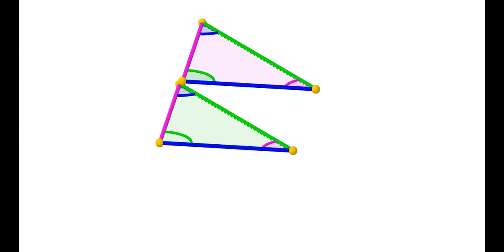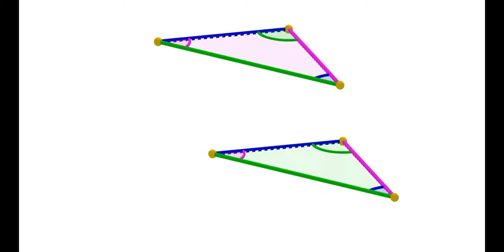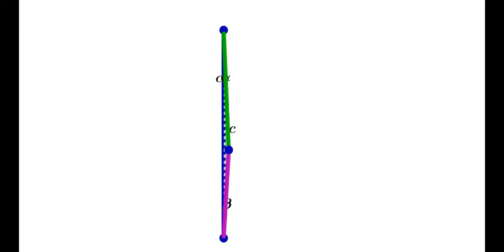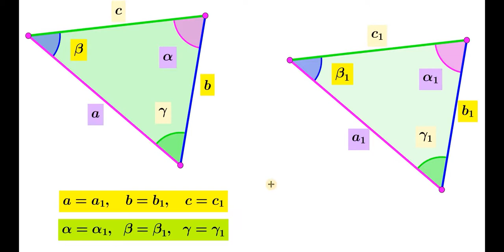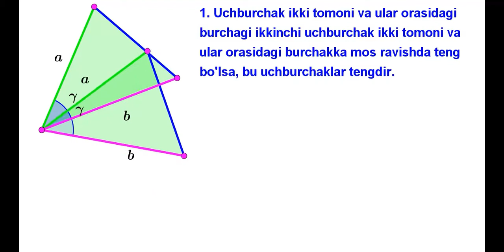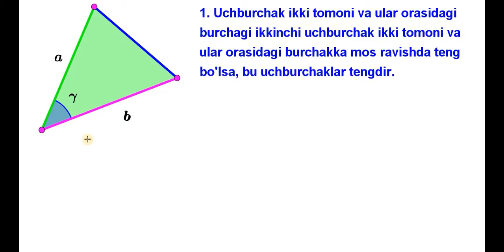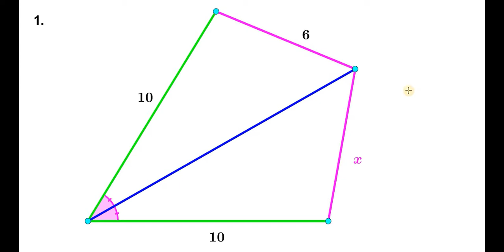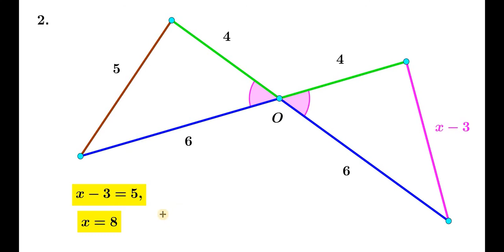7.1. Uchburchaklar tengligi 1 alomati